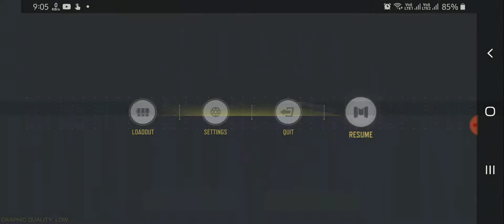COD MOBILE CORE MODE KILL CONFIRMED MODE